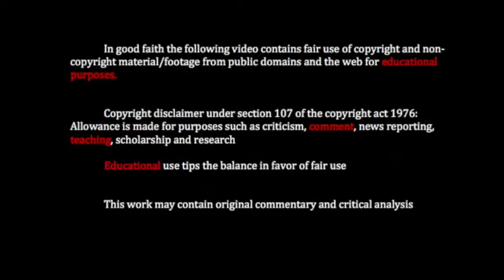02 Brentford Leeds long balls